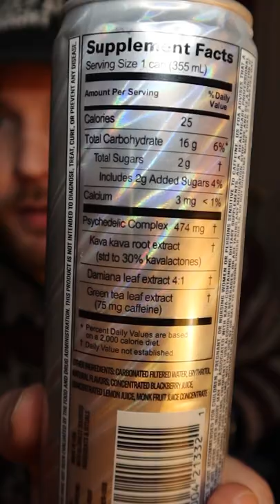Psychedelic Water Taste Test Part 2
Drew Schroeder taste tests Psychedelic Water. have you ever drank water that trips you out? This is part 2 of the taste test. Responding to some comments!